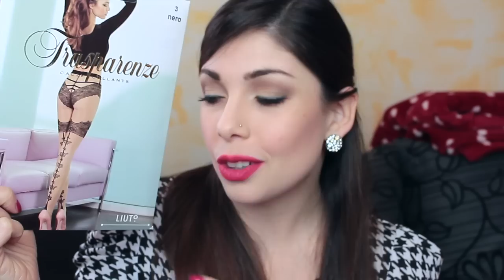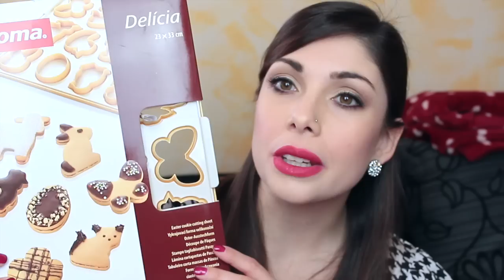I miei REGALI di NATALE 2015 🎄 JenninaMakeUp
Buongiorno principesse! Video attesissimo sui miei regali di Natale!!  🎁 E voi cosa avete ricevuto? Spero abbiate passato delle splendide giornate con i vostri cari!!❤️